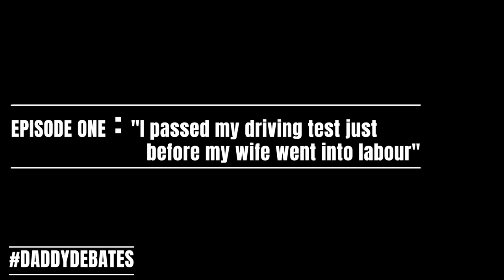First time fatherhood: how did it feel? DaddyDebates podcast (S1 E1)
MusicFootballFatherhood.com brings you the DaddyDebates podcast! Watch Cal-l, Sam, JJ and Elliott talk about their parenting journey as they figure out fatherhood. We'll be discussing the challenges of fatherhood: ranging from managing pregnancy to shared parental leave to IVF and managing aspirations for your children.

MFF, and it's community of content creators, provide articles from its members to allow a forum for dads to share their experiences and join a supportive environment tailored to them. Every Thursday MFF takes to twitter to discuss hot topics with its weekly DaddyDebates. The success of this has led to the podcast which will hope to entertain and inform, but most importantly, showcase different experiences of dads all on their own fatherhood journey.

So get to know some other dads, have a laugh, maybe learn something, but most importantly, share the fatherhood journey.

Filmed and Prouduced by @NkomoKaptures
Theme music by SeanAqstar